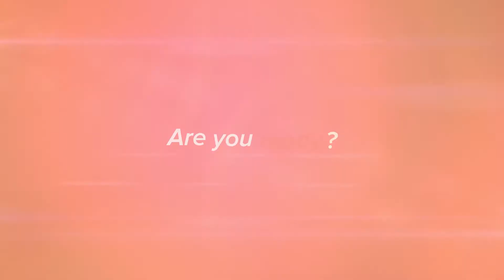Nuvei is hiring globally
Are you ready for a step up in your career? Come and make a difference - we are hiring!